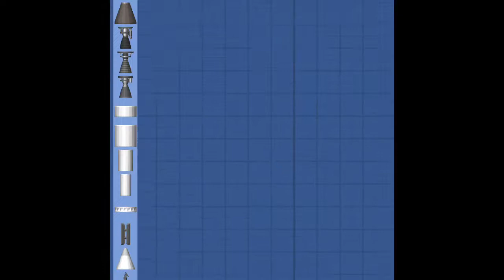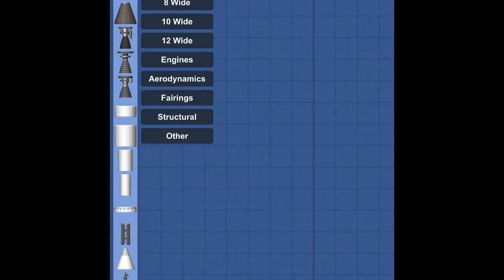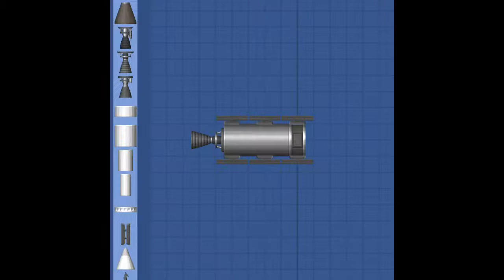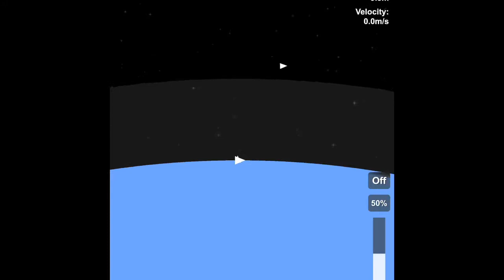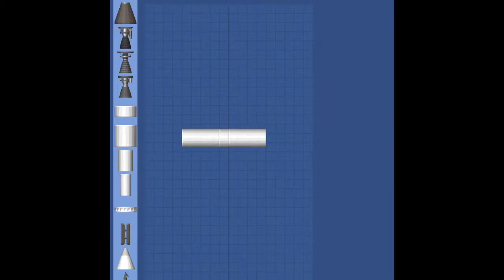Testing rover designs Sfs 1.5